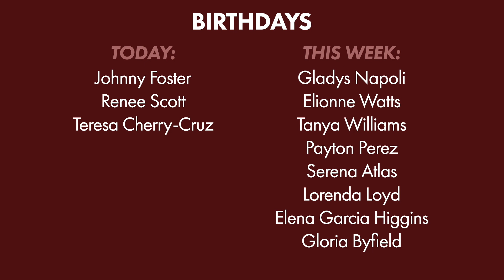3/17/2024: Video Announcements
Growth Track
Step THREE - TODAY
March 17 @ 2PM

Easter at Cornerstone

Easter EGGstravaganza
Saturday, March 23 @ 1:00 PM
349 Wheelers Farms Road

Good Friday Communion Service
Friday, March 29 @ 7:00 PM
349 Wheelers Farms Road

Easter Services
Sunday, March 31 @ 8:30 AM, 10:30 AM, & 12:30 PM
349 Wheelers Farms Road

God bless!